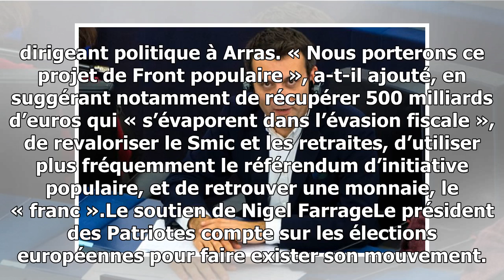Au lancement des « patriotes », florian philippot défie marine le pen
L’ancien numéro 2 du Front national a lancé son parti, les Patriotes, ce dimanche à Arras, devant près de 500 militants. Un défi lancé à son ancienne patronne. Entre Florian Philip...